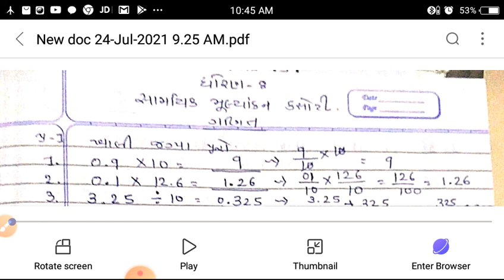std 8 maths samyik mulyankan kasoti